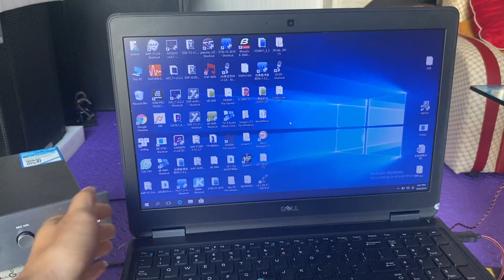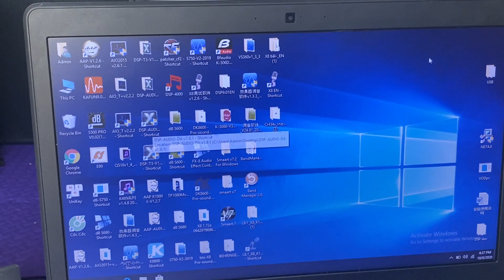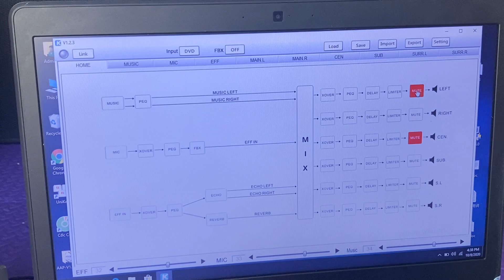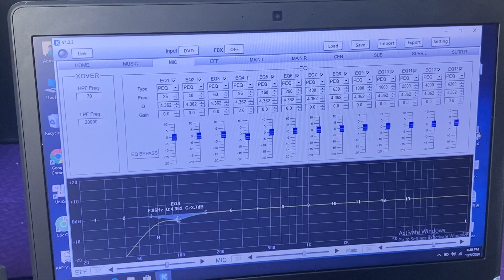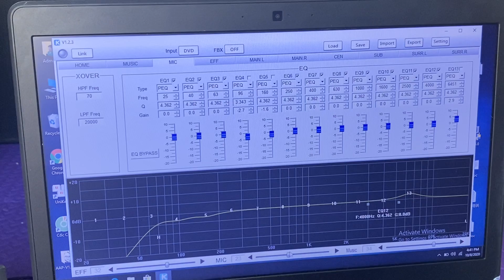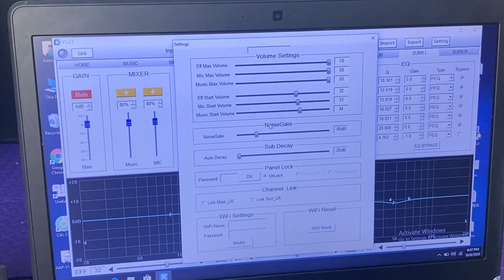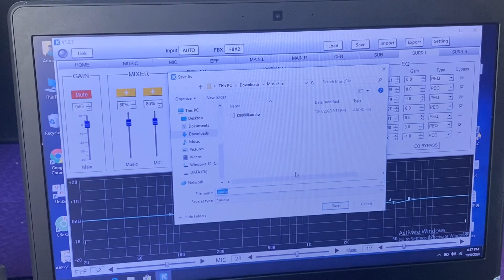Hướng dẫn chỉnh vang số ST M9 bằng máy tính - Lh 0978790655